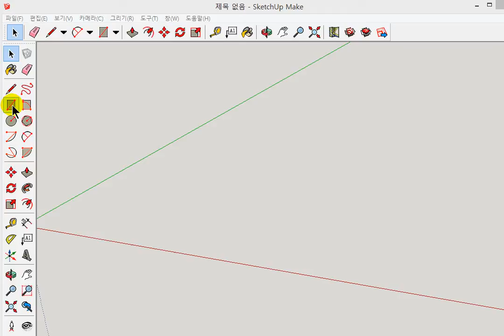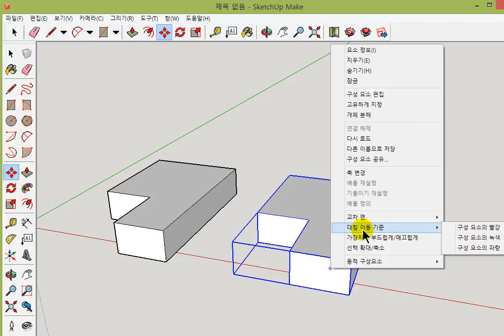스케치업-미러